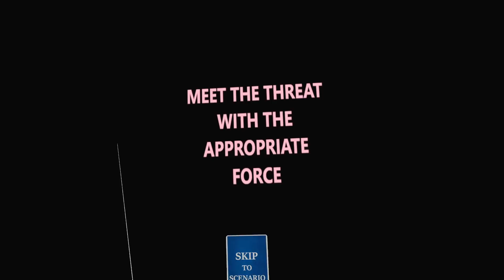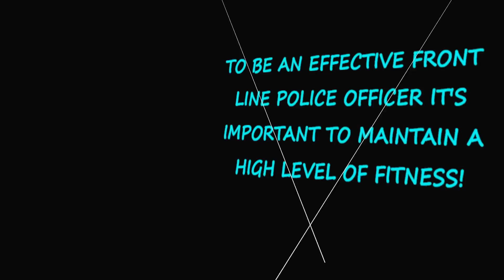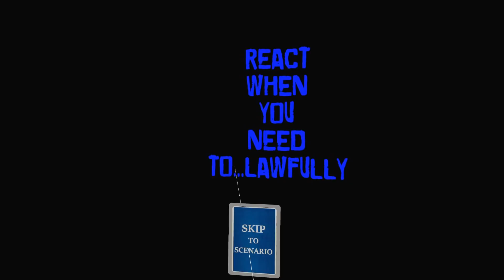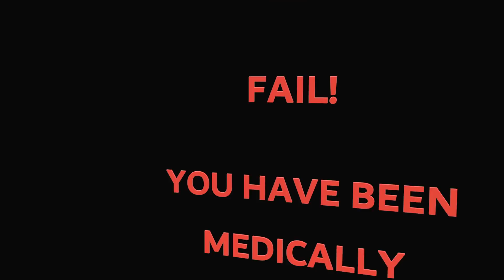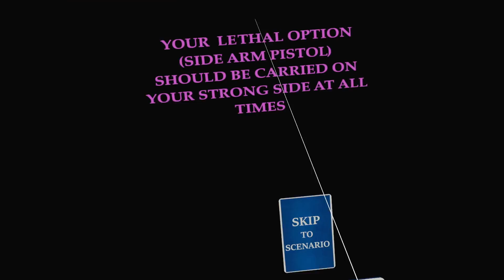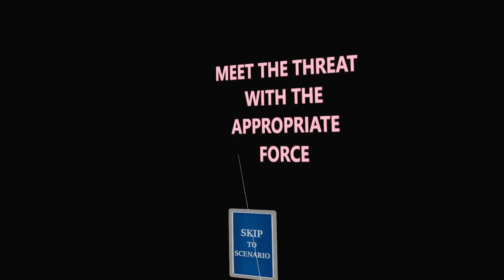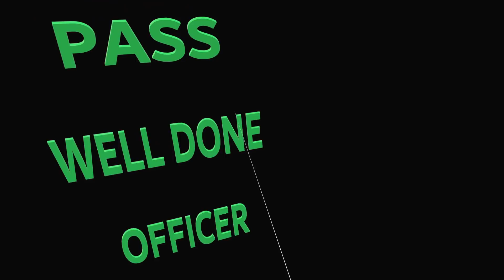Полиция и клоуны - POLICE RESPONSE VR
Прохождение игры под названием POLICE RESPONSE VR : DISTURBANCE
 на ПК (на русском языке). Oculus Rift S.

Во время сценария вы выбираете правильное время, чтобы среагировать, не применяя чрезмерную силу, чтобы продвинуться по служебной лестнице и получить значок для своего шкафчика.
Вы когда-нибудь задумывались, как обучаются полицейские? Теперь вы, игрок, берете на себя роль и должны динамически оценивать риск, с которым вы столкнулись в этой игре.